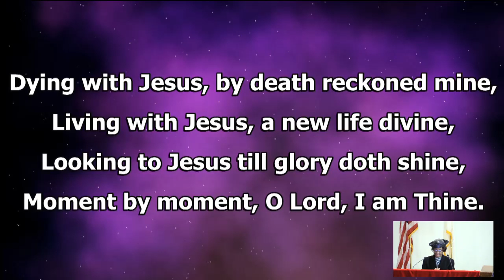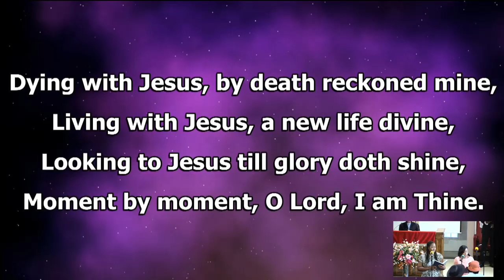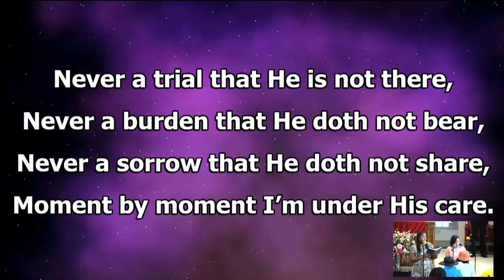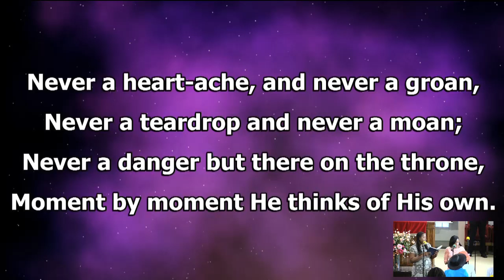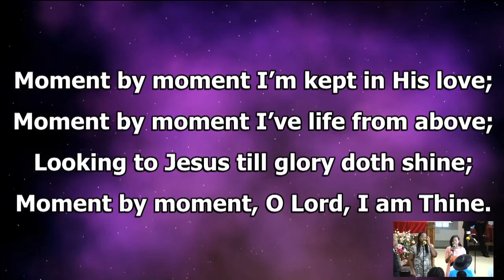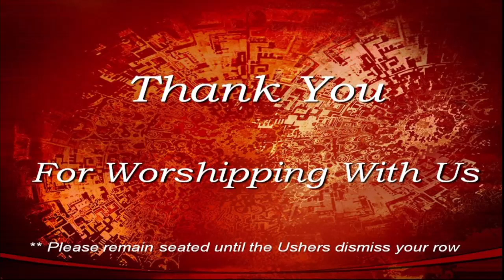capture 21 May 2016 12 40 34 PM 00003